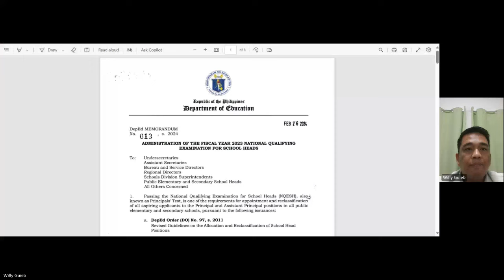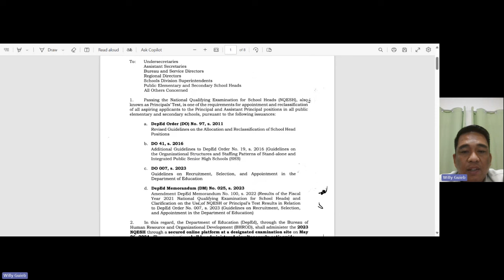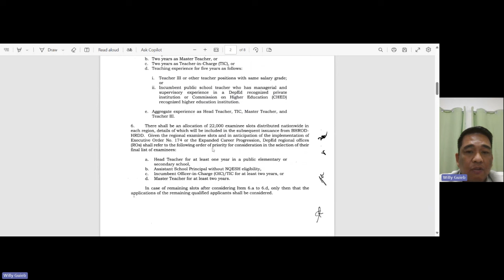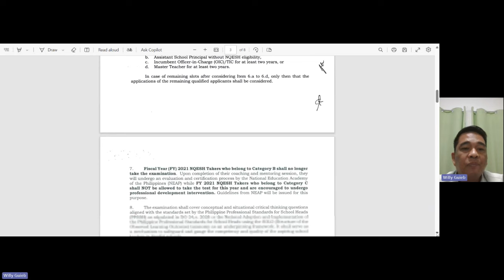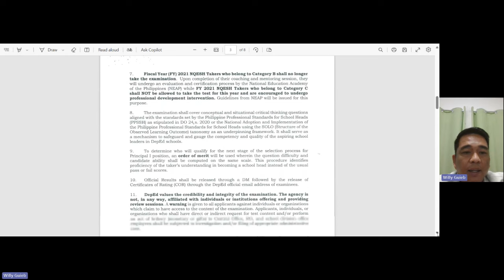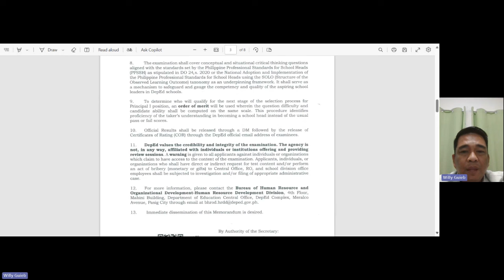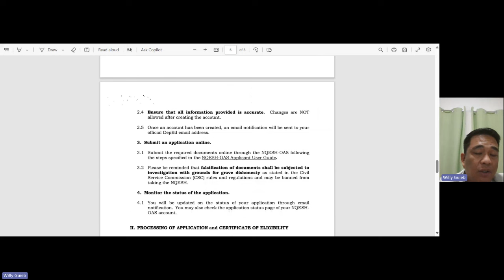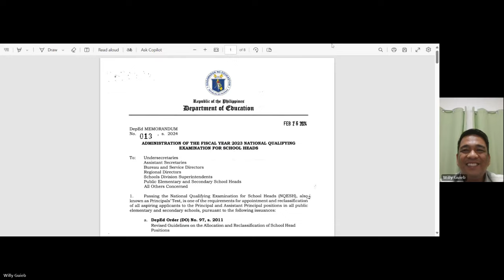NQESH 2024 Review Session 24: Details of DepEd Memo No 13 s 2024 NQESH Process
This video provides details regarding the upcoming 2023 NQESH.